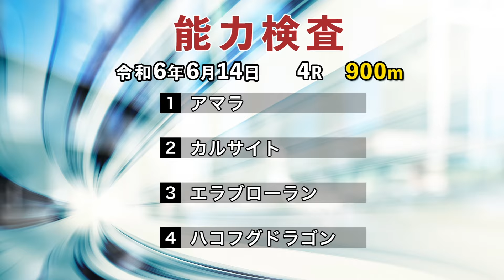【能力検査】令和6年度第6回競馬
令和6年6月14日　令和6年度 第6回競馬 能力検査
天候馬場（晴・良）